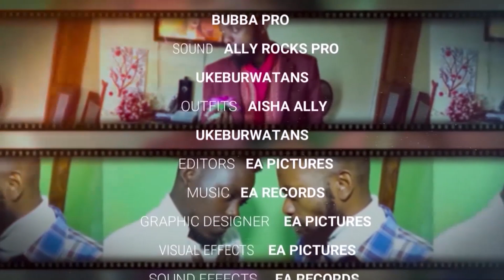Mtihani wa Huba Ep5||Burundian&Rwandan Movies||Mugisha Movie Company